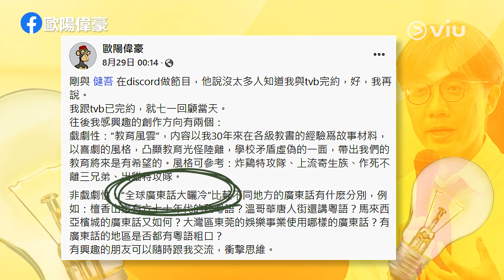Ben Sir五年束縛曾歷迷惘期 抽水俠要反思何謂「抽水」 拍教育喜劇欲擺脫周星馳影子｜Viu1 人物專訪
Ben Sir歐陽偉豪由大學講師轉戰幕前做主持，最近佢約滿回復自由身，Ben Sir話呢個決定就好似畢業咁，每個階段總會畢業、完結，學有所成嘞當然就係落山，希望嘗試同唔同電視台、媒體合作！而做咗「自由人」嘅Ben Sir即刻sell橋，嚟緊有三個節目想做，第一個就係劇集《教育風雲》，將自己從事30年教育工作嘅經驗、經歷寫成喜劇，另外亦想拍節目《全球廣東話大曬冷》，希望深入探究各地廣東話嘅分別，而最後一個就係《Chill Club睇妞團》！不過Ben Sir就話呢個睇妞團只係搞下gag，另外兩個節目先係認真喎！Ben Sir仲話想打造一齣擺脫周星馳影子嘅喜劇添！

講到自己以往喺節目，以拍手代替粗口，結果就因為咁而拍響名堂，Ben Sir都覺得呢個佢人生其中一個轉捩點，事關拍呢個節目之前，佢都經歷過一段迷惘期啊！而對於被網民封做「抽水王」，Ben Sir就抵死回應，話自己畢竟化身過「抽水俠」拍宣傳片，所以作為一個抽水俠，會抽水係好合理嘅！